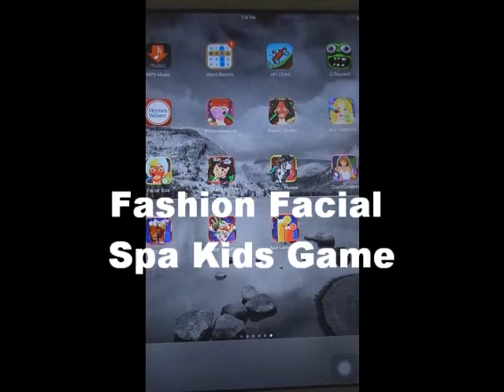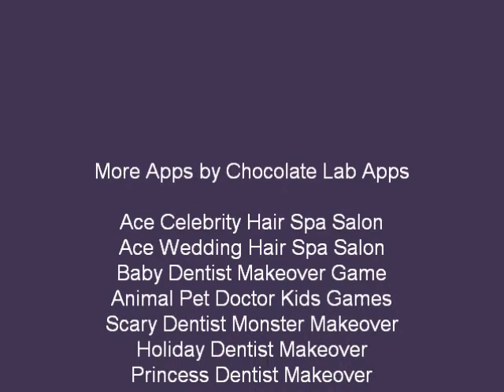Fashion Facial Spa Kids Game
Pamper yourself like a star! Give that relaxing and rejuvenating spa with a touch of beauty and fashion. With lots of cool accessories and facial creams to choose from, you’ll enjoy a perfect day for a makeover!

GAME FEATURES:
-Awesome HD graphics and exciting music
-Simple yet highly-entertaining gameplay
-Lots and lots of fashion accessories to choose from
-Amazing makeover techniques!

Get a  Super look and an amazing beauty makeover before you walk down the red carpet. Feel like a celebrity and get a sparkling beauty that you ever had. This is your time to pamper yourself and make you feel beautiful outside and out!

Fashion Facial Spa is developed by Chocolate Lab Games. Feel the need for more cooking fun, adventures, or racing challenges?